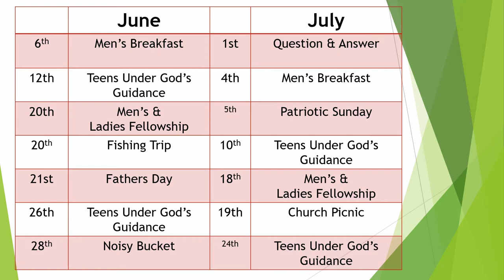Pastor Storm Sunday Evening Service 6-21-2020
What did I do Wrong Part 2